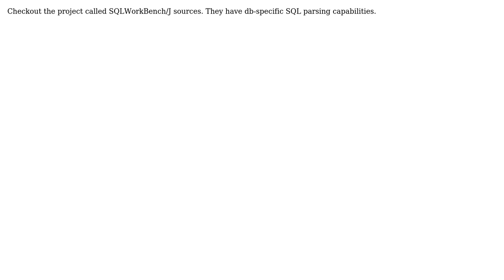Eclipse Data Tools Project - SQL Query Parser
With thanks & praise to God, and with thanks to the many people who have made this project possible! | Content (except music & images) licensed under CC BY-SA | Music | Images & others | With thanks to user srini.venigalla user Leonardo Herrera and the Stack Exchange Network Trademarks are property of their respective owners. You are responsible for your own actions.